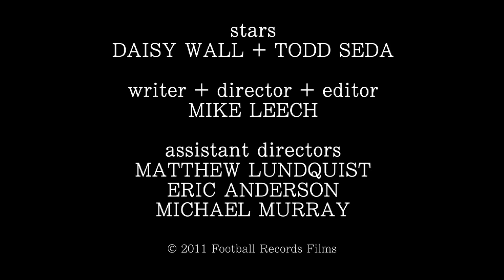Hostiles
Two people meet, but they're really far away from each other when they do.